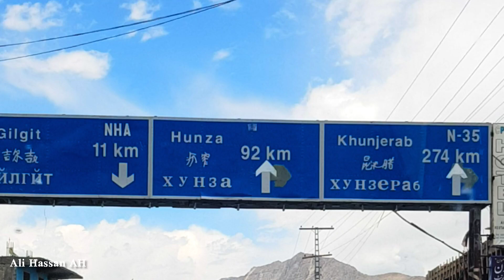Gilgit city|gilgit baltistan|capital of gilgit|City of GB